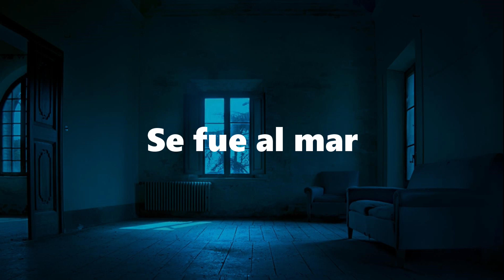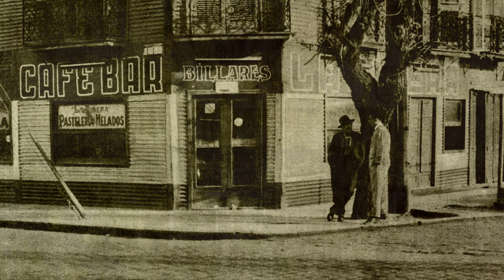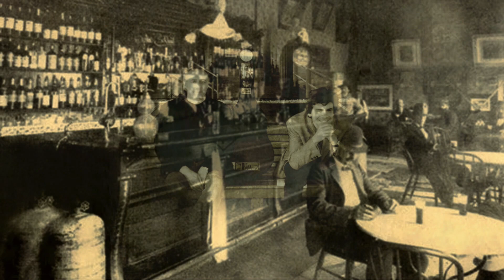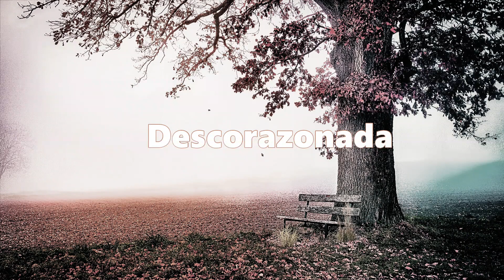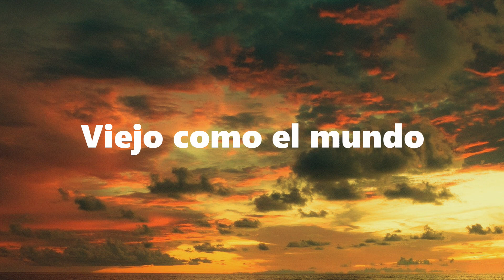DAVID SOTELO - EL BANDERIN (Album completo)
Artista:
David Sotelo
Album:
El Banderin
Temas:
1) Para Floreal                         00:16
2) Se fue al mar                       04:00
3) Conclusiones                      08:07
4) Blues de mi                         12:43
5) El banderín                          17:47
6) Descorazonada                   21:11
7) Dios dirá                               23:51
8) El vals perdido                     27:50
9) Viejo como el mundo         31:32
10) Quienes son esos tipos   36:21

Todos los temas pertenecen a David Sotelo

Los músicos:
David Sotelo: voz y guitarra
Alejandro Manzoni: piano
Guido Martínez: bajo y contrabajo
Diego Alejandro: batería y percusión
Víctor Carrión: flauta traversa y saxo tenor
Fabián Veglio: trompeta
Ramiro Nasello: trompeta
Víctor Scourupski: saxo barítono y clarón
Juan Canosa: trombón
Ramiro Flores: clarinete

Músicos invitados:Pablo Bernard: guitarra en "Conclusiones" y "Viejo como el mundo"/Bernardo Baraj: saxo tenor en "Blues de mí".

Arreglos y dirección: Guido Martínez
Técnico de grabación, mezcla y sound designer: Javier Bañuelos
Masterización: Hernán Asconiga
Producción general: David Sotelo y Javier Bañuelos Grabado en ESTUDIOS DEJA VU-Ciudad Autónoma de Buenos Aires-Argentina

Obra de tapa: Matilde Recondo

Diseño gáfico: Jorge Guevara

Producción audiovisual: GuevaH